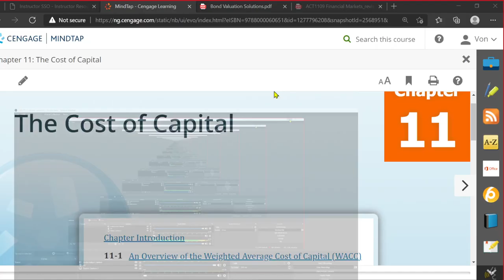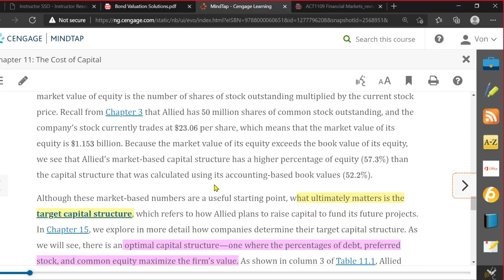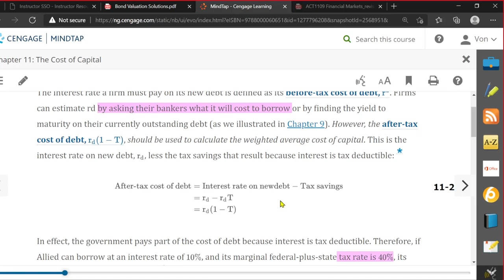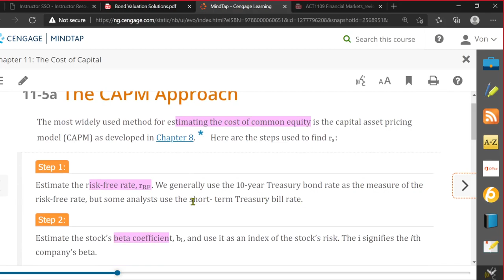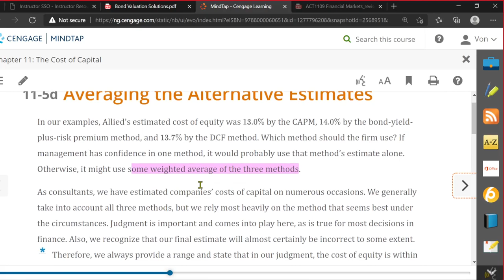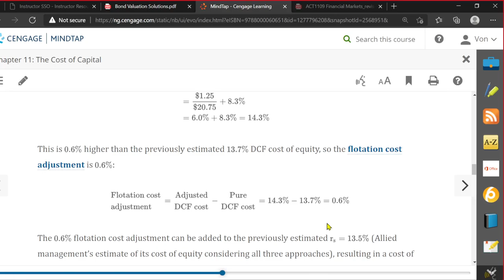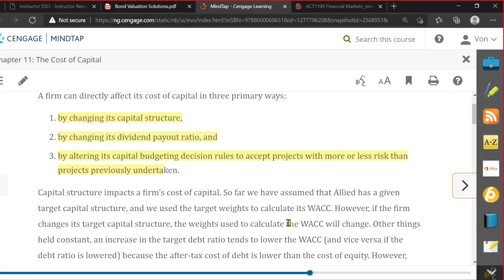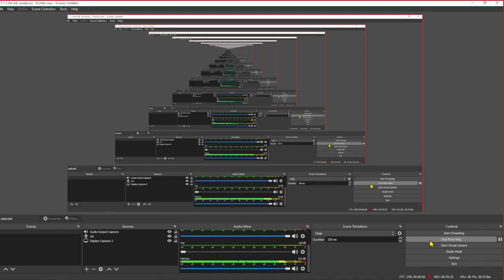Costs of Capital